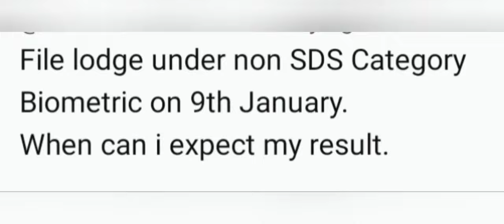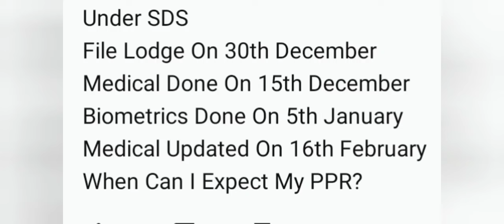4 March PPR TIMELINE CANADA STUDENT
canada updates
air Canada
air india

canada updates
air Canada
air india

svlogs83